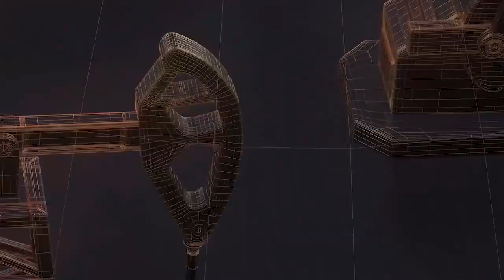जिला स्तरीय डेंगू रोकथाम समन्वय बैठक II TODAY24 NEWS CHANNEL 24x7 II